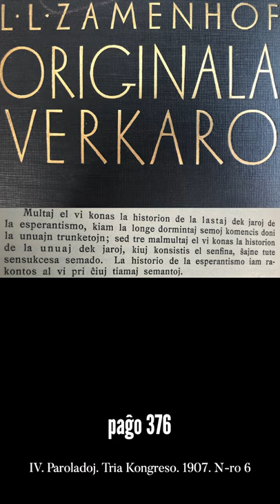Zamenhofa Medito 077